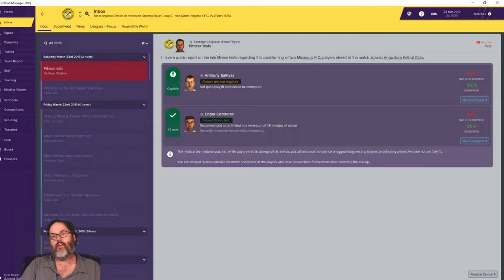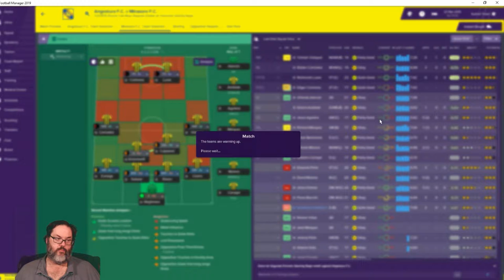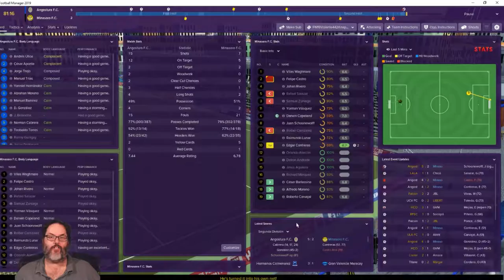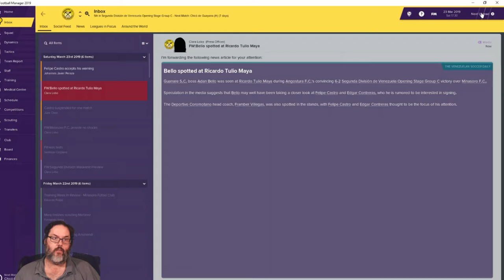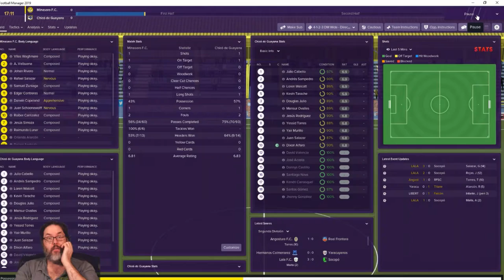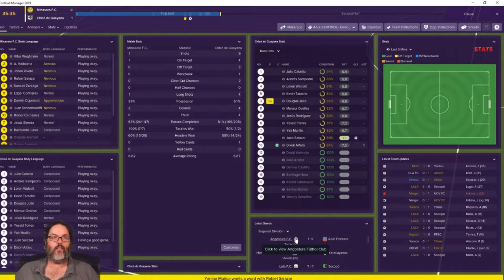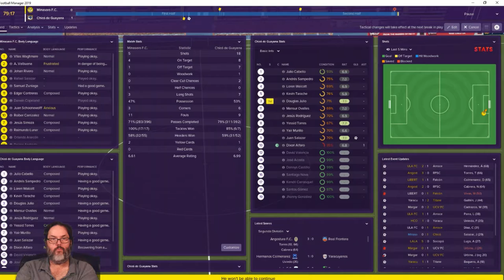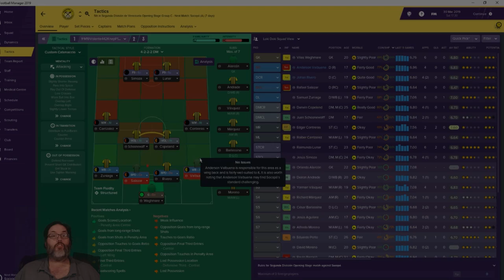FM19 Venezuela - Club 1 Ep. 8 - A South American Journeyman